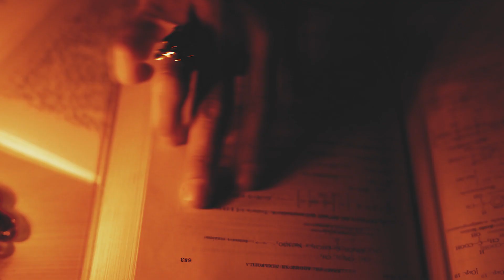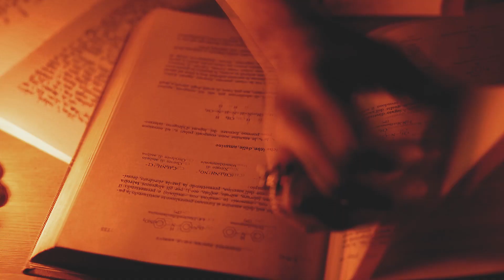Altjira - Pyretic (Official Video)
From Pyretic, released September 8, 2018
Lyrics by Dest

Do dreams bring on the fever or it's the opposite?
Don't know what's wrong with me, I fear to fall asleep
Pyretic and delirious - nightmares seem so real
Have I become the puppet of that witch?

Waking up suddently somewhere else
Cannot loose - I can hear everything

Where she goes it comes forth
Wherever she steps on her feet, Brown Jenkin goes
I hear the footsteps from above

OULUNT AZATHOTH FT’OUYOUEY AZATHOTH OQ’OW
YOOUWW MN’LOUUW AHUU YAHW
AZATHOTH FT’OUYOUEY
YOOUWW

Wherever she steps on her feet, Brown Jenkin roams
I hear the crawling in the walls

Night after night - They are coming closer
Night after night - They are coming near